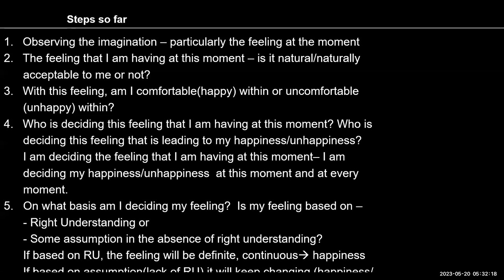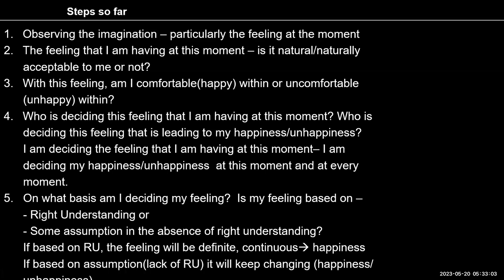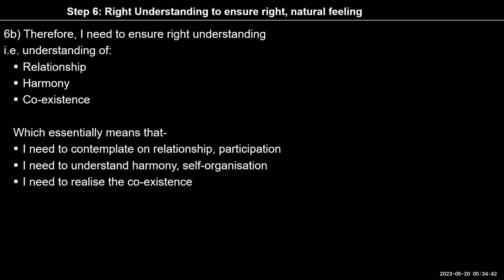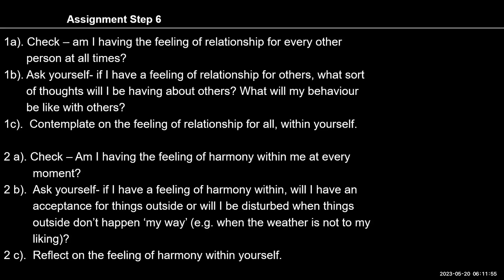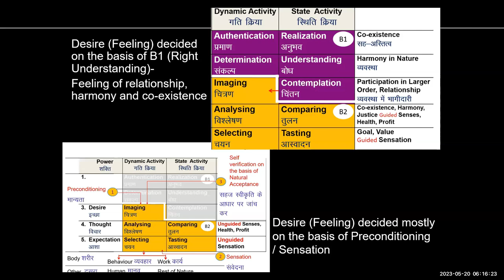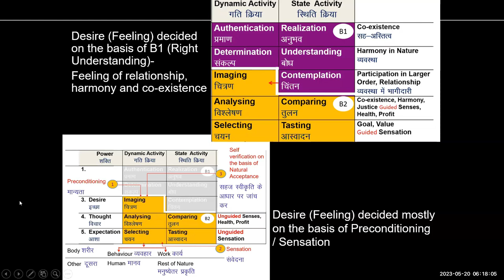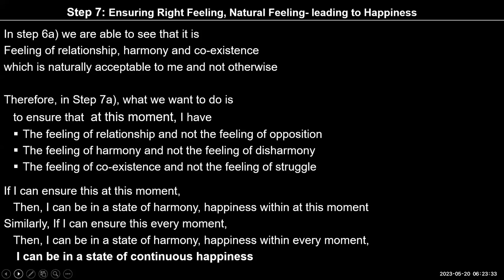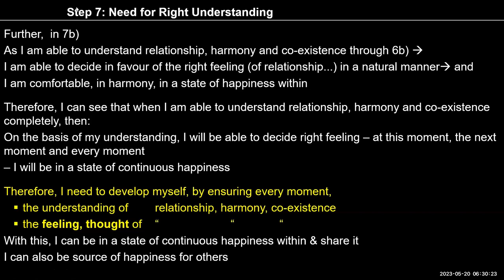D52 UHV III Batch 7 Lecture 9 2023 05 20 English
Chapter
00:00 Recap,
05:56 Reflection on relationship,
11:23 Reflection on lack of right understanding,
14:33 Reflection on feeling and relationship,
28:09 Reflection on relationship,
36:06 What is the difference between intention and relationship,
44:56 meaning of Natural acceptance,
49:56 Explanation of step 7b,
51:22 example of intention,
54:59 Relatedness to all,

For Self-reflection:
1. Check for yourself whether the feeling of a relationship is naturally acceptable to you or the feeling of opposition.
2. Check if the feeling of harmony is naturally acceptable to you or the feeling of disharmony.
3. And check if the feeling of co-existence is naturally acceptable to you or the feeling of struggle.
4. Check these today in every interaction- during the interaction- especially when you think the other's behaviour is inappropriate.
Can you see that your natural acceptance is the same even now? It hasn't changed- it remains the same at all times.
5. What keeps changing from moment to moment is your feeling. That's because  -
- you are not paying attention inside or
- you are not referring to your natural acceptance or
- your sanskar is driving your feeling in the absence of understanding or
 Observe this in yourself all day today. Note your observations in your journal. We will discuss it tomorrow.